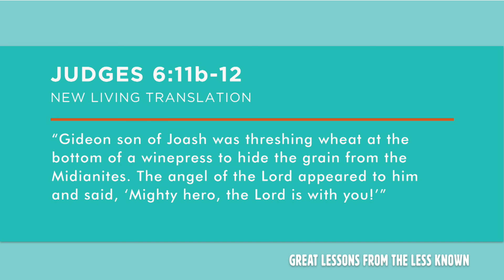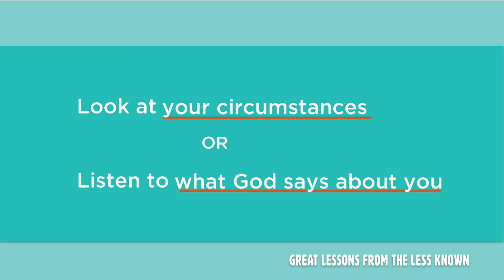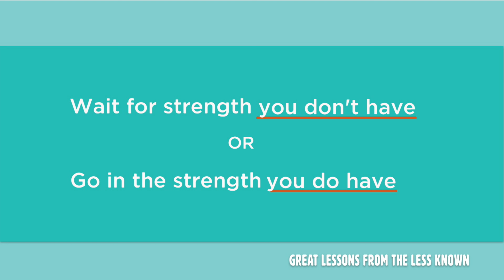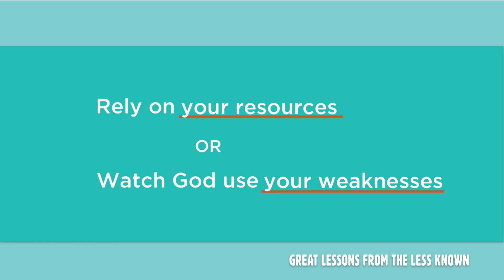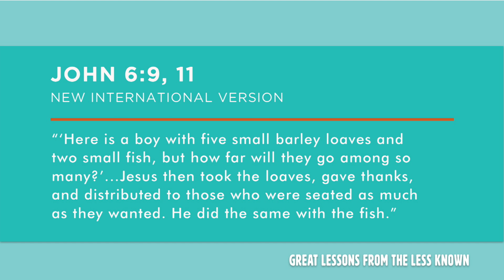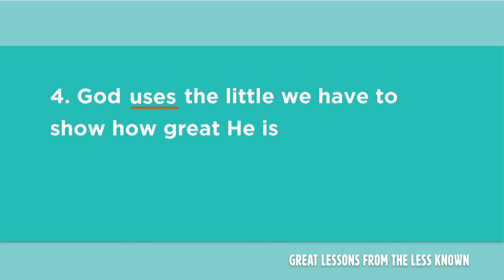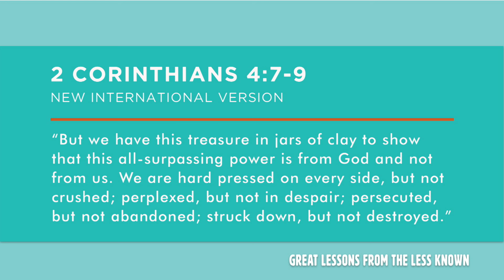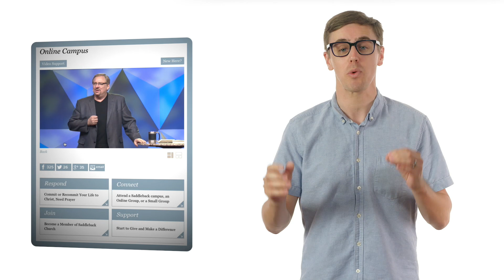Learn How To Live a Significant Life with Tom Holladay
– What can the short, hidden stories and characters throughout the Bible teach us about life? Surprisingly, some of the best lessons we have to learn about living wisely come from some of these stories. This week, in the Great Lessons from the Less Known series, we will focus on the character of Gideon. Pastor Tom Holladay will teach us How to Live a Significant Life based on his story. Throughout this message, you’ll learn how to focus your daily priorities on God’s plan and purpose for your life.

(Tom Holladay) (Saddleback Church) (Weekend sermon) (weekend message) (Great Lessons From The Less Known) (Old Testament) (OT Lessons) (OT) (Old Testament Lessons) (Gideon's story) (Gideon's Bible Story) (Purpose) (Significance) (Significant life) (God's Purpose) (Purpose for your life) (Life purpose) (Faith) (God) (Jesus) (Gideon's Faith)